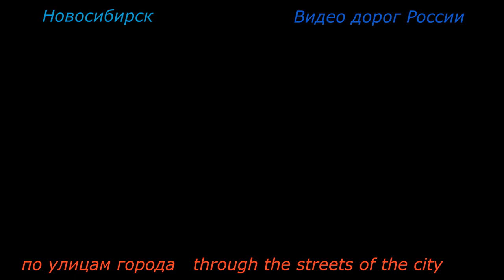Новосибирск по улицам Серия 483 Владивосток Крым